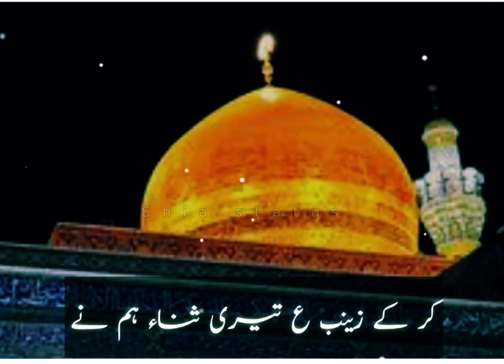Madh E ZAINAB A.S | Wiladat e Hazrat Zainab A.S | mir hasan mir | shia status